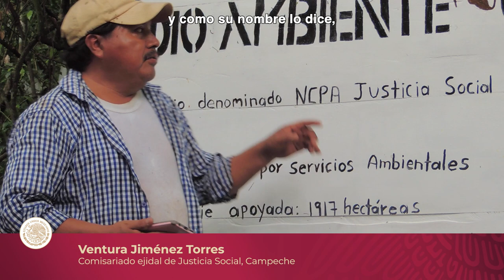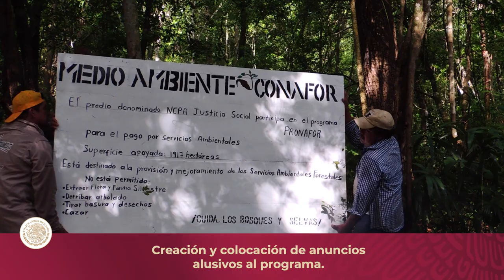Ejido Justicia Social - Escárcega - Campeche